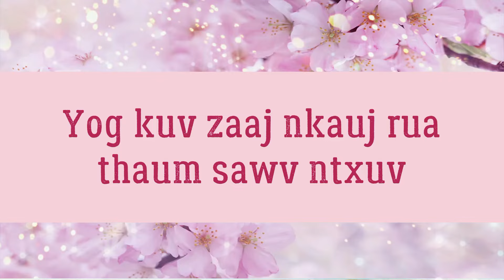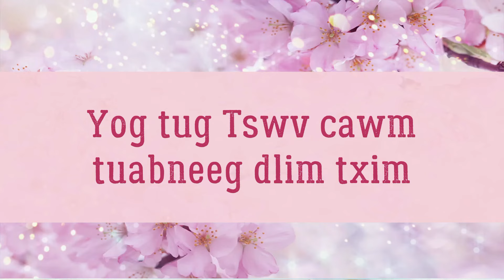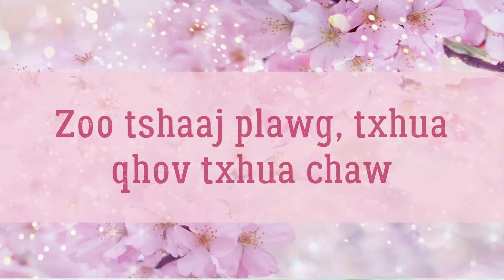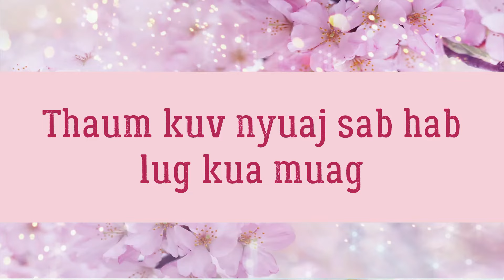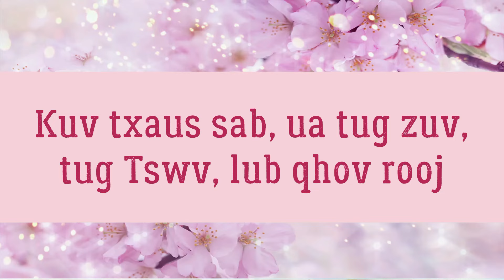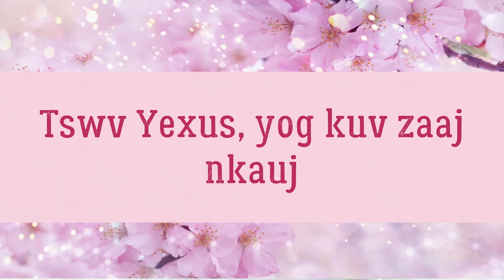Yexus Yog Kuv Zaj Nkauj